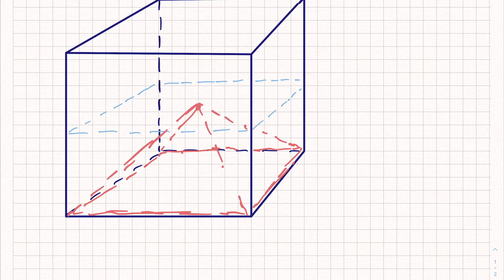Volumenformel Pyramide - Prinzip von Cavalieri - Kegelvolumen | Geometrie * | gym math Jorma Wassmer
In dieser Sequenz wird der Faktor 1/3 für Volumenformeln von Kegeln oder Pyramiden motiviert.